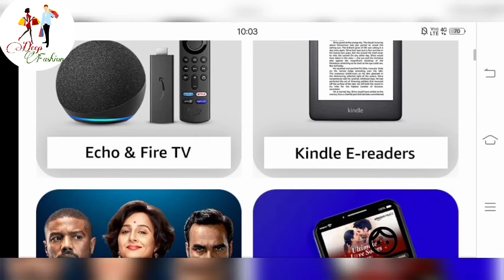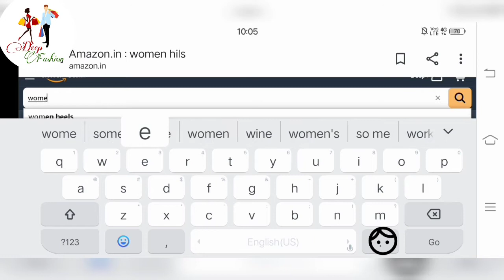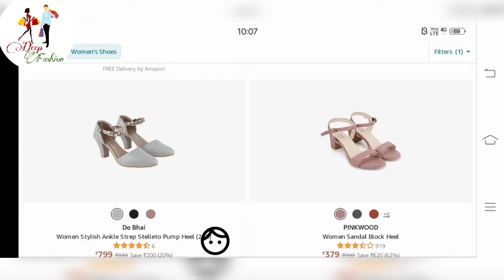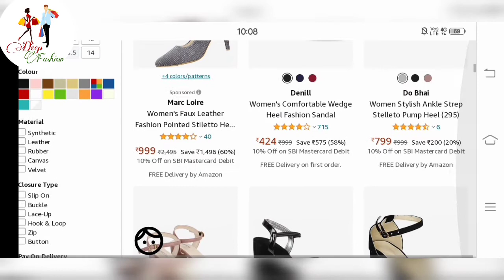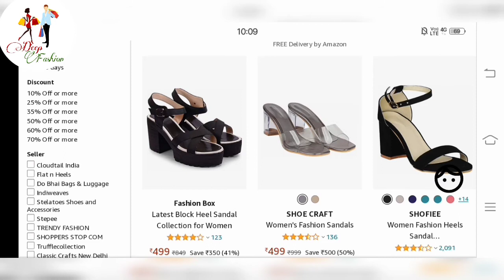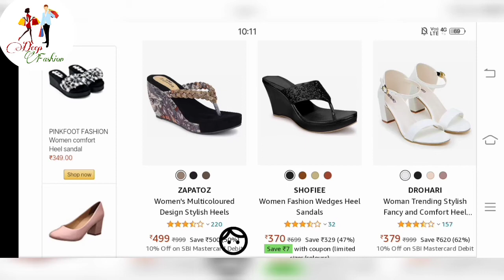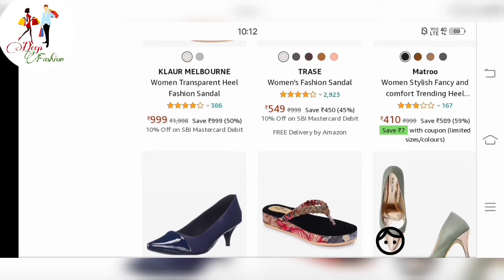"Fashion"পুজোয় আসা কিছু মহিলাদের কিছু heels || Amazon shopping app|| festival heels ||fashion india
Your quarries:-

vogue fashion
tiffany grace
clothesnbits
itsyuyan
street style
bestdressed
vogue
high heels
pencil heels
avneet kaur
heels for 24 hours
wedge
platform
being navi
valeria lipovetsky
block heels
shoes
footwear
heels types
pump heels
shea whitney
heels for girls
heels collection
heels haul
style gram
types of heels and their names
types of heels every girl should have
types of heels with names

Thanks & Regards
Deep Fashion